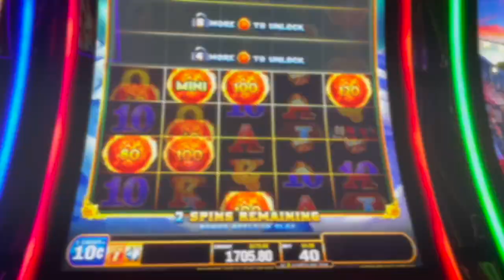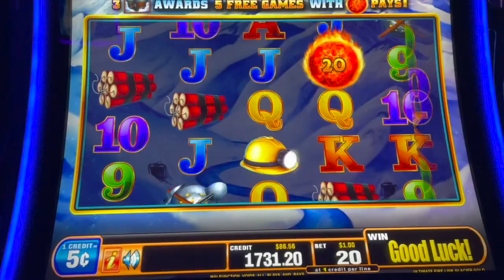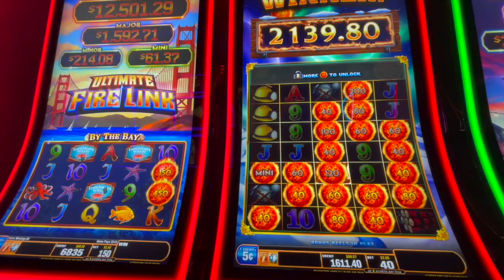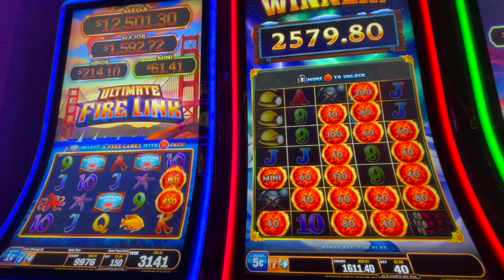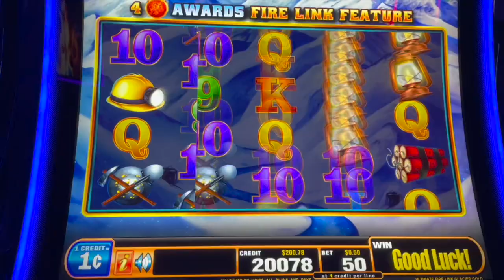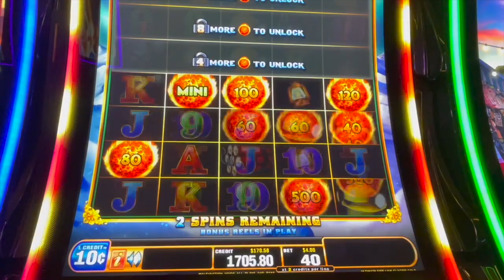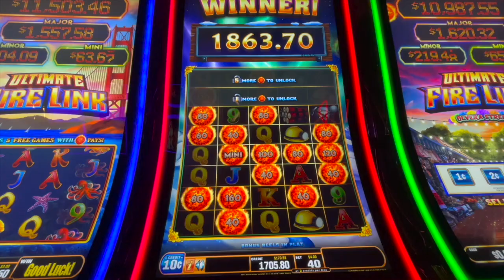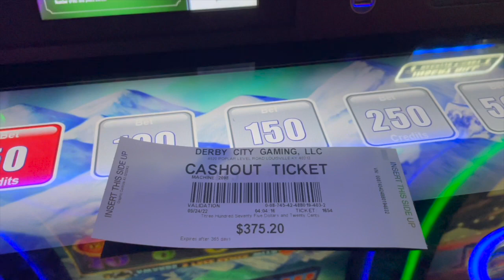CAN I MAKE IT TO THE TOP ON ULTIMATE FIRE LINK GLACIER GOLD?